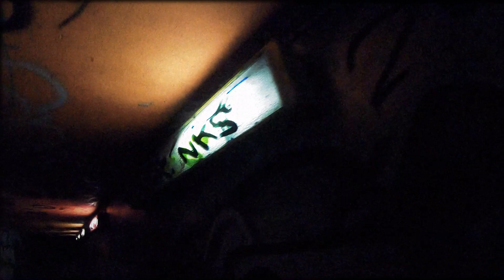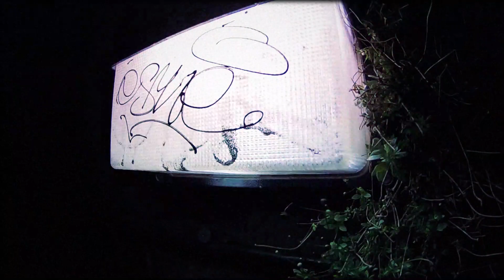Distance (feat. Lydia Fargo Pearce)